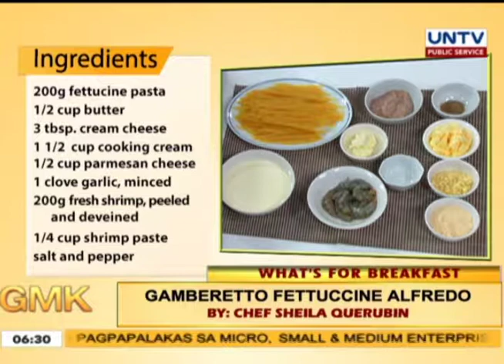Gamberetto fettuccini Alfredo; mushroom sisig & chicken funnel cake with maple butter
Chefs Sheila Querubin, Marife Martinez & Riri Trinidad cook up a rich pasta dish, followed by a healthier version of the classic sisig and ends the feast with a sweet and crunchy dessert.